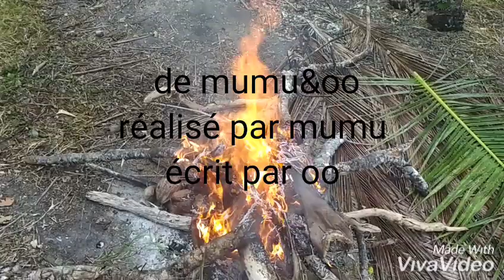Pêche au Napoléon